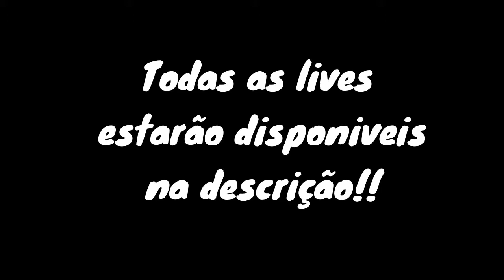BANCO TROPA DO ARTICO - MELHORES CLIPADAS GTA RP #6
Ajuda ai a divulgar os videos, compartilha com geral ai!!
Entre no Discord para enviar clipes e interagir com a galera!!!